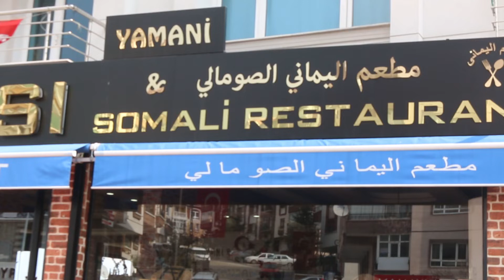Maqaayada Afrika Sofarasi Oo Adeeg Cusub Sooban dhigtay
Ku Soodhawoow Channelka Sakariye Waddani Si Aad U Hesho Warar Cusub Fadlan